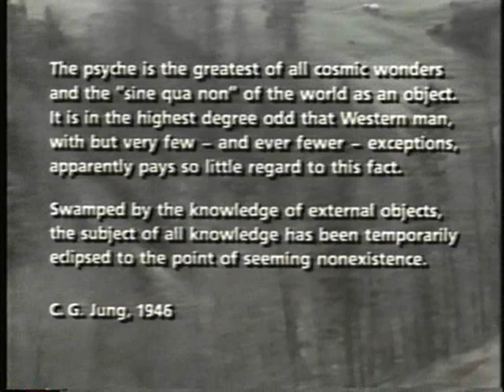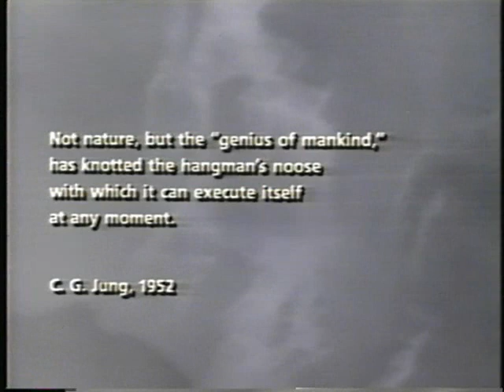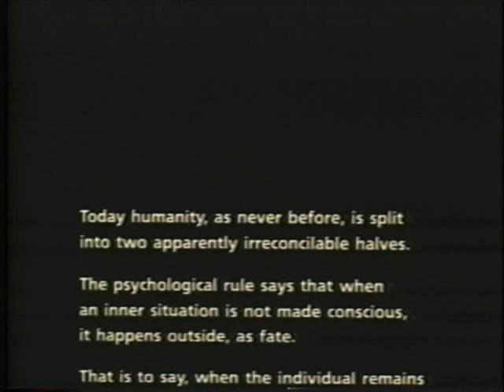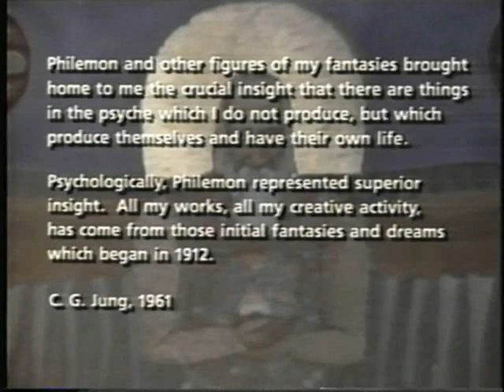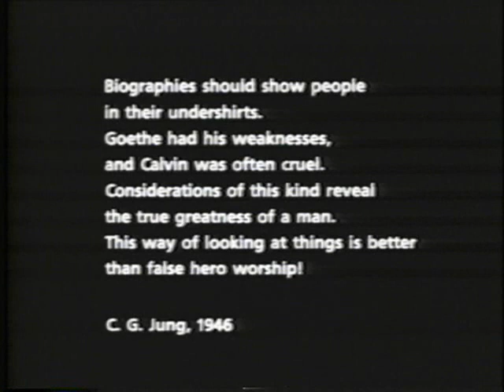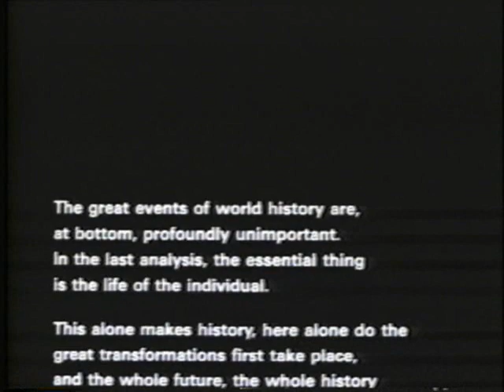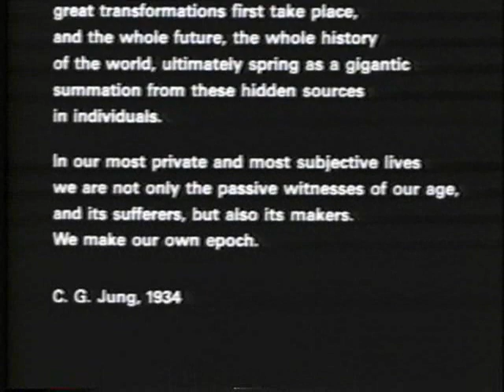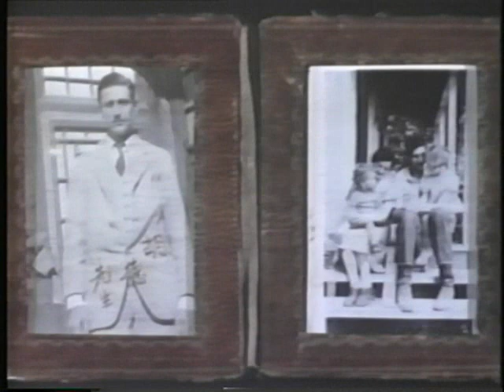Carl Jung - Matter of Heart - Part 1 (1986)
First part of a documentary on the famous Swiss psychoanalyst, Carl Gustav Jung, featuring interviews with those who knew him and archive footage of Jung. Directer by Mark Whitney.